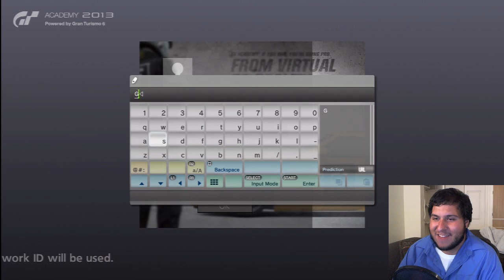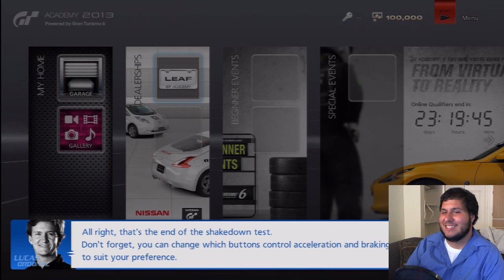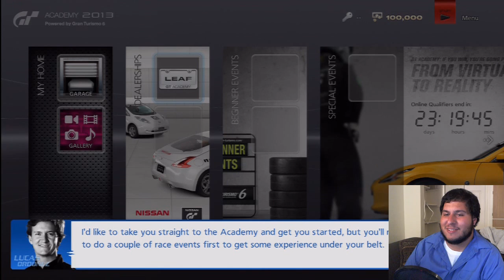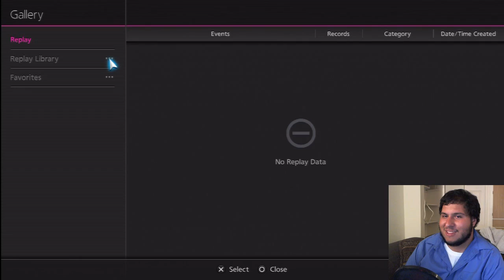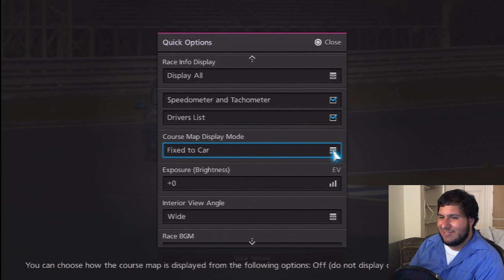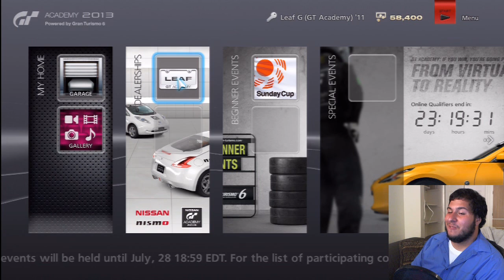YAY DEMO - Nissan GT Academy 2013 - Smooth Control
If I try really hard and reach for my dreams I can accomplish anything! Thanks Lucas Ordonez! ['[]']b

Playing the DEMO of Nissan GT Academy 2013!